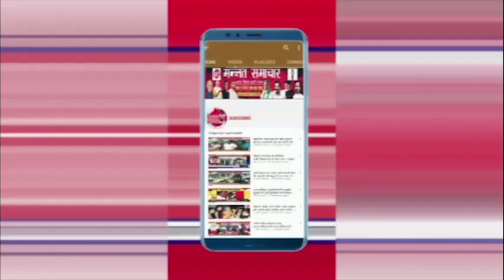तीतरो-चौ0 साहब की 102वी जयंती पर ब्लड कैम्प लगाकर दी श्रद्धाजलि,2024 मे चुनाव लड़ने की मंशा की साफ़..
तीतरो(सहारनपुर)झाड़वान स्थित फार्म हाउस पर स्वर्गीय चौधरी यशपाल सिंह के 102 वीं जयन्ती पर गंगोह विधानसभा प्रभारी चौधरी इंद्रसेन व प्रदेश सचिव समाजवादी पार्टी चौधरी रूद्र सेन ने सामाजिक संस्था द्धारा ब्लड कैंप लगवाकर स्वर्गीय चौधरी यशपाल सिंह की प्रतिमा पर श्रद्धा सुमन अर्पित किए